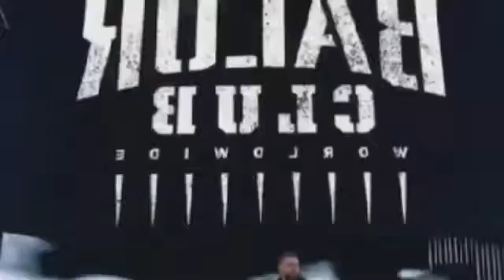Roman reigns vs Finn Balor wwe raw 25 july 2016 full match